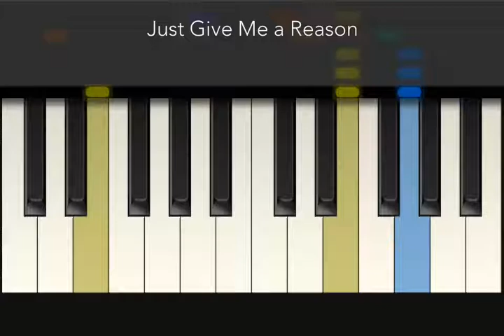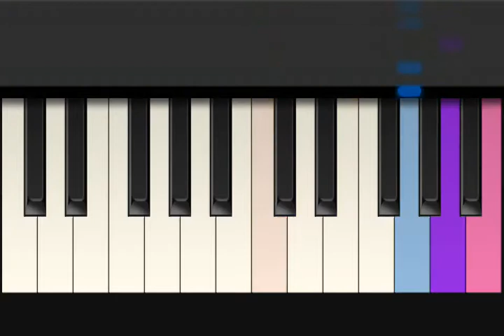[Tiny Piano] Just give me a reason